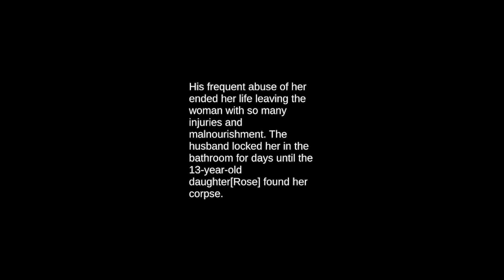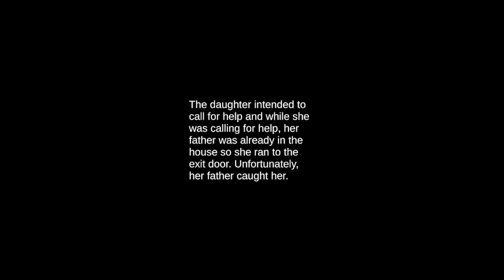Best P.T. inspired game I've ever seen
indie horror P.T.